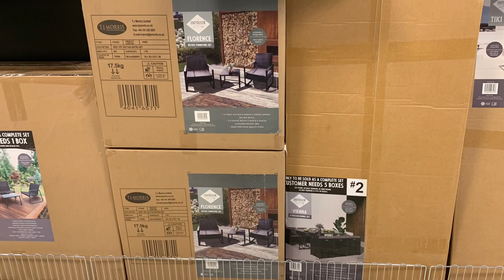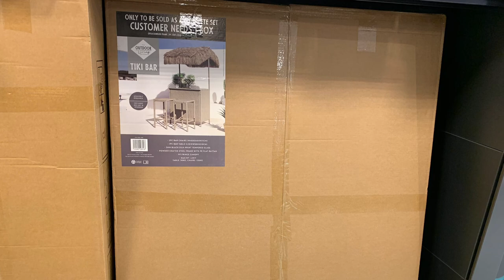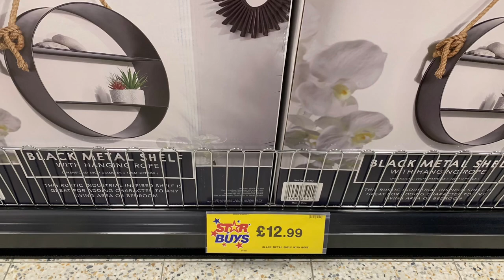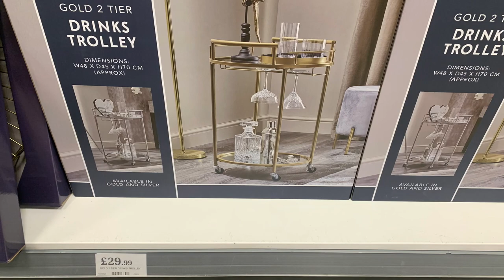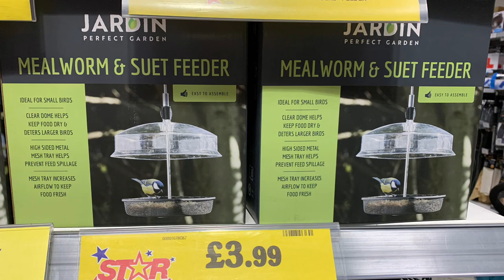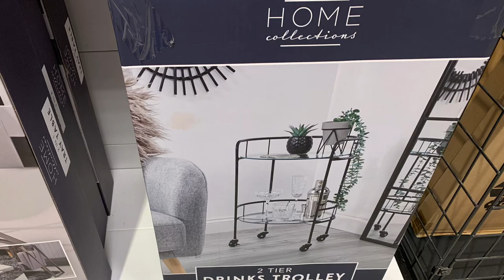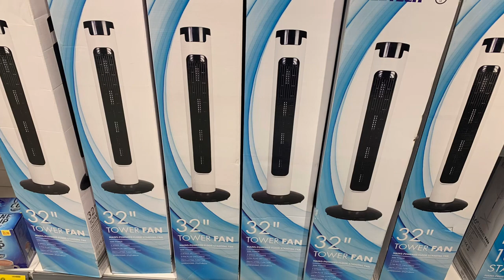AFFORDABLE HOME FURNITURES & DECORATIONS IN HOME BARGAINS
Other
iPad Pro